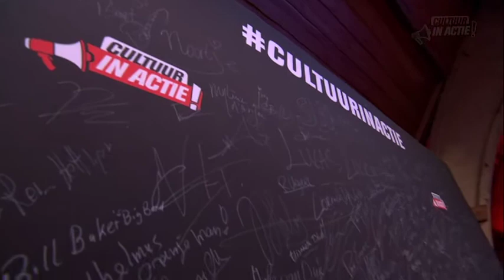Jelle de Jong - Cultuur in Actie!